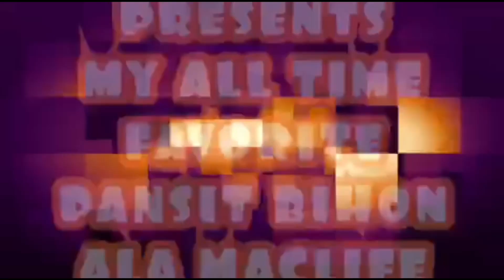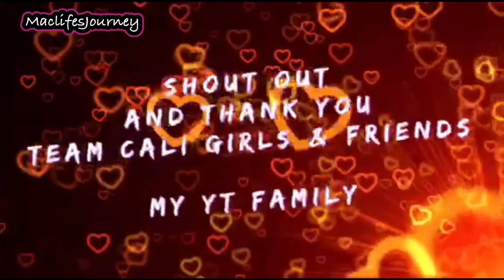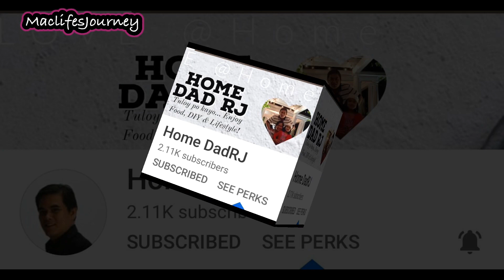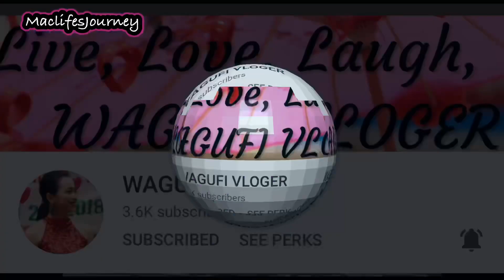HOW TO COOK PANSIT BIHON | QUICK & EASY RECIPE | ALAMACLIFE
Hey guys for today video is special because  I will be cooking pansit bihon for my father's birthday in heaven, this is very quick, simple and easy, I just grabbed whatever is available and done with my pansit bihon, hope you guys like this video.

Ingredients:
500 G Golden Bihon
1/4 Pork
2 carrots
2 Stalk of Celery with leaves
1 small pack of Snow beans
2 table spoon of oyster sauce
1 table spoon of salt
1 table spoon of ground black pepper
2 chicken broth cubes
Oil/sesame oil (optional)
2 cloves of garlic
1 big onion

Let's grow together and expand our network by meeting new and legit friends here.